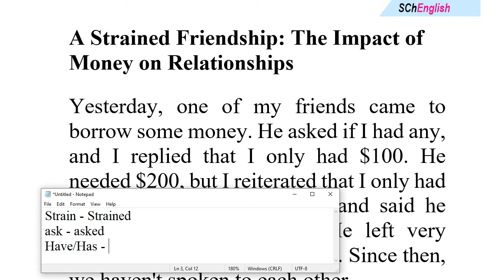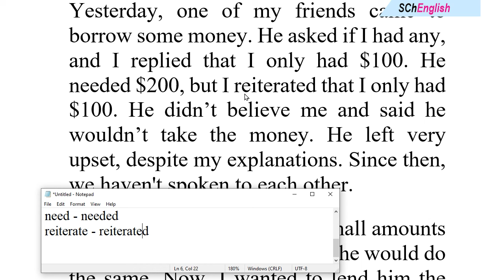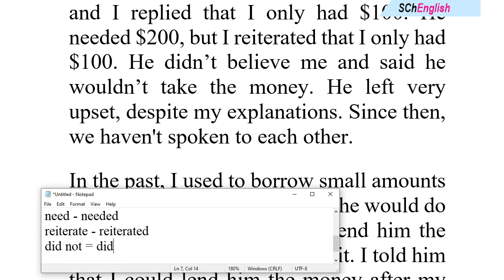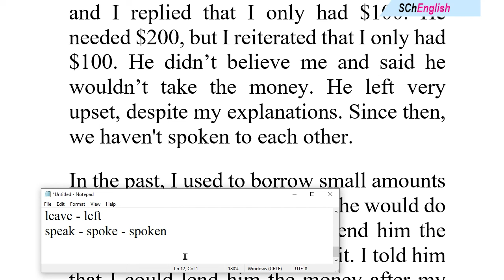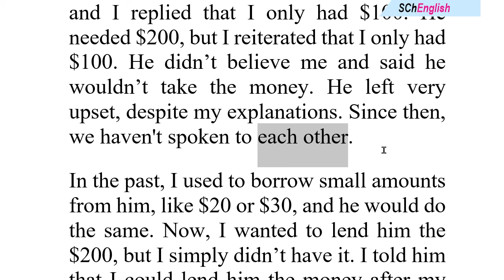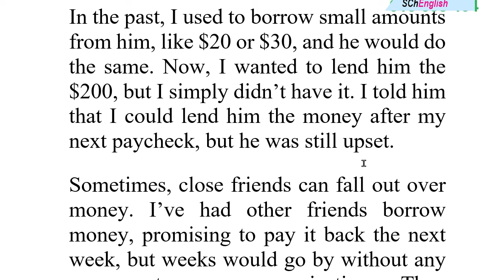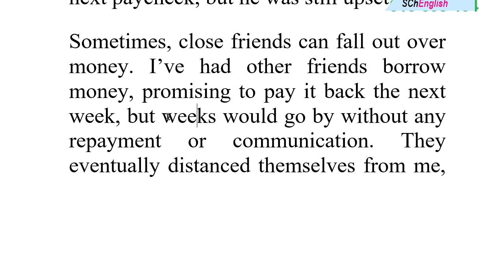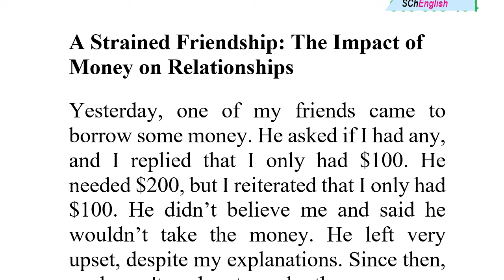បកប្រែអត្ថបទ រៀនភាសាអង់គ្លេស, SChEnglish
In this video tutorial, I'm going to show you how to use 'បកប្រែអត្ថបទ រៀនភាសាអង់គ្លេស '